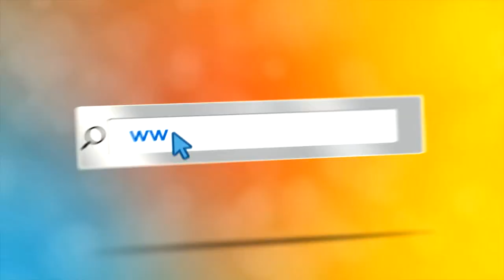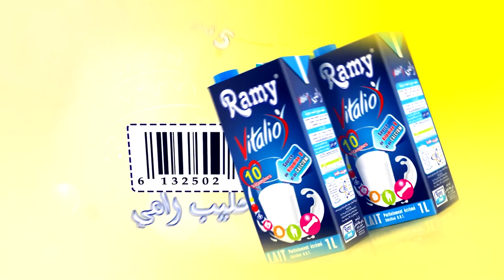BA amou yazid 17 04 2017 يوم العلم